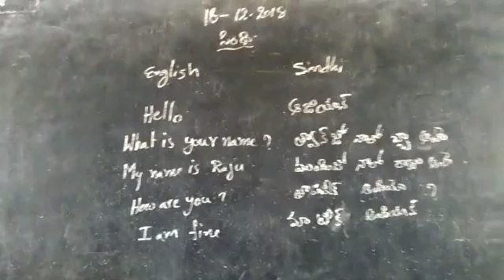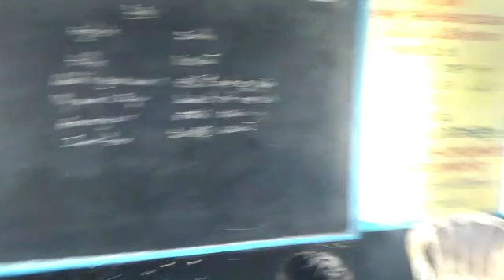Mppps jillellapeta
Meo alamuru